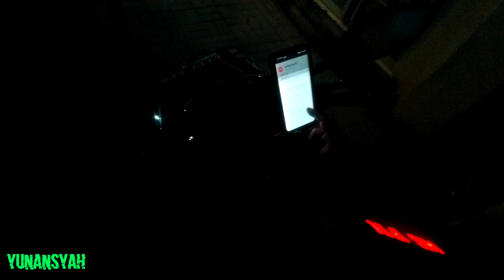Gofood Ayam Geprek Kuy #852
Gofood Ayam Geprek Kuy kawasan Pondok Aren antar ke Kalimangso Jurangmangu, gasslah salam laparrrr 😁😁😁